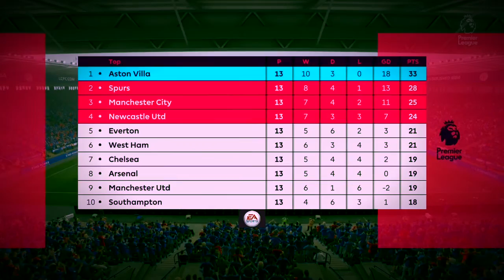"NEW MOTORCYCLE"● FIFA 17 MY PLAYER (STORYLINES) ● EPISODE #20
Yo EliaxHD Here Bringing You Guys A New Video Hope You Enjoy !!!